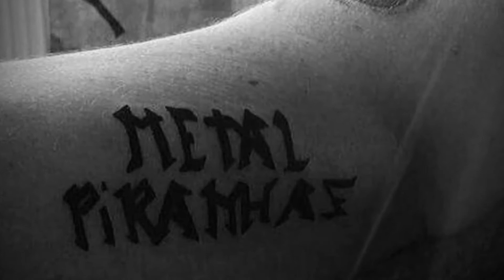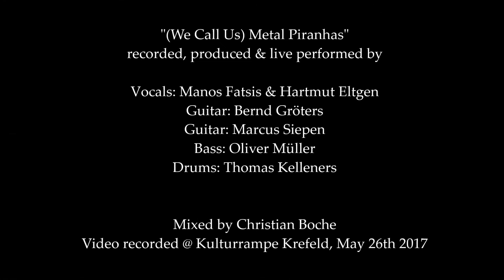Metal Piranhas - (We Call Us) Metal Piranhas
Studio version of "(We Call Us) Metal Piranhas" recorded, produced & live performed by:
Vocals: Manos Fatsis & Hartmut Eltgen
Guitar: Bernd Gröters
Guitar: Marcus Siepen
Bass: Oliver Müller
Drums: Thomas Kelleners

Dedicated to Don, Marcel & Olli and to the entire Metal Piranhas family! You rule! Up the Piranhas!
Video sequences by Markus Verhasselt.
Pics by Andrea Neeten.
Mixed by Christian Boche.
Live video recorded @ the Metal Piranhas Party, Kulturrampe Krefeld, May 26th 2017.